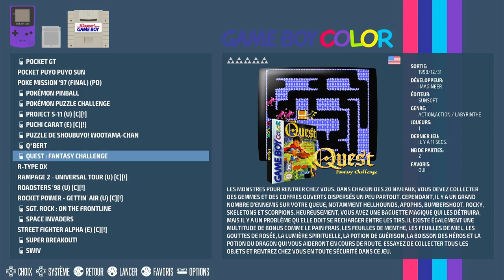Quest : Fantasy Challenge Easy Nintendo Game Boy Color | Emulated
Quest : Fantasy Challenge
Easy